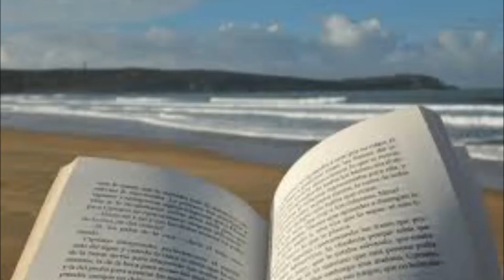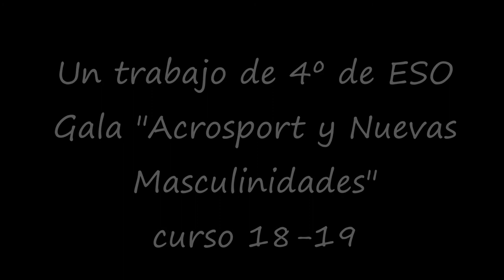Cuento rebelde Rubén Orihuela 4º ESO